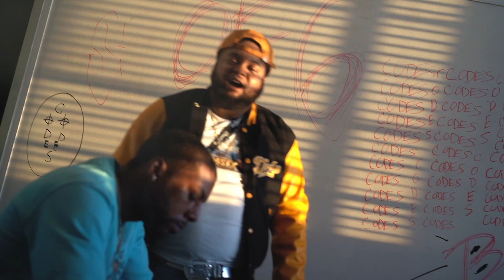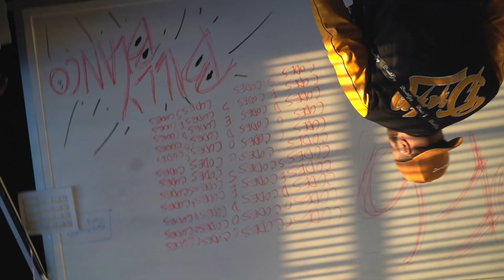Billy Blanco x Fleeko - Codes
Billy Blanco x Fleeko- Codes (Official Music Video)

Directed & Edited by: @Brashproduction